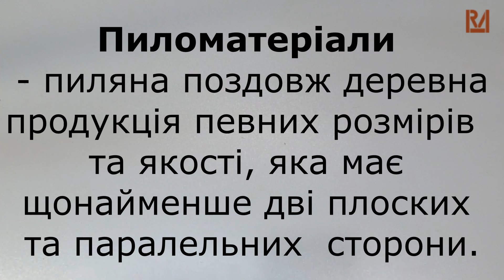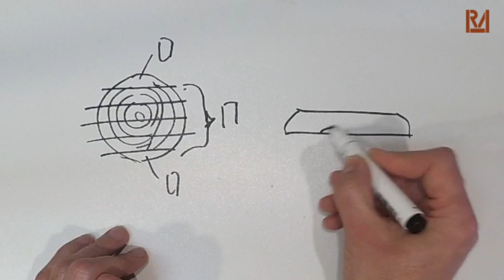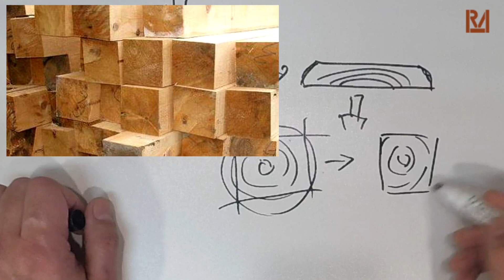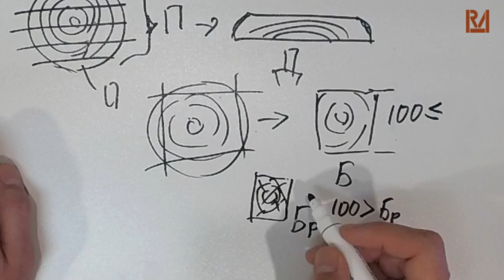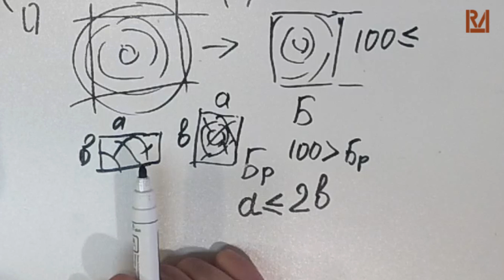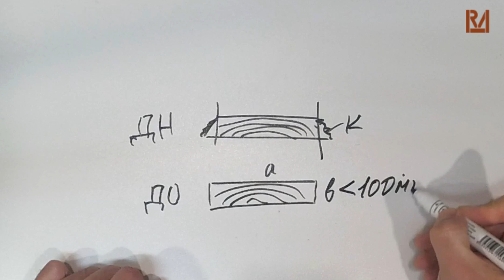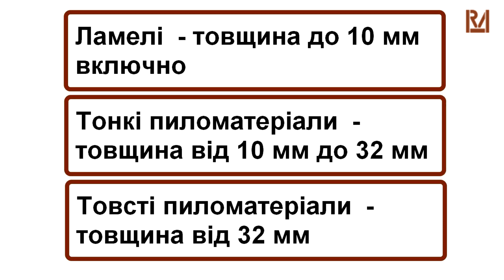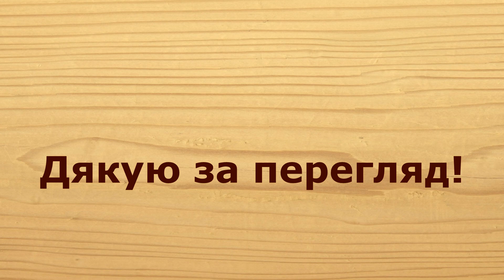Пиломатеріали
Відео для початківців, в якому пояснюється, що таке пиломатеріали, види пиломатеріалів.
Під час підготовки відео були опрацьовані державні стандарти.